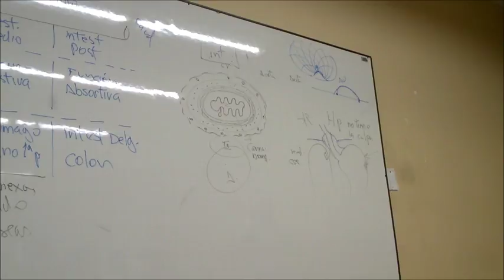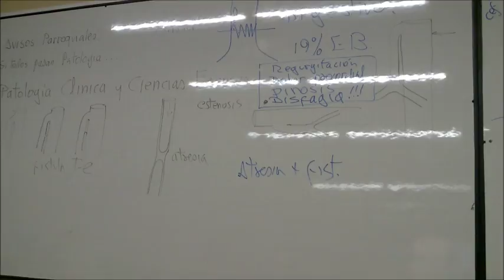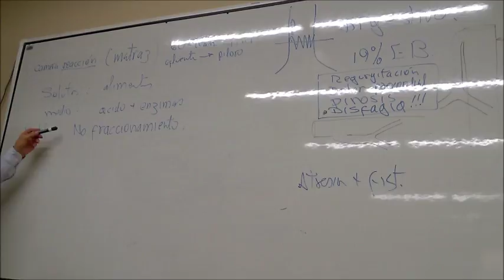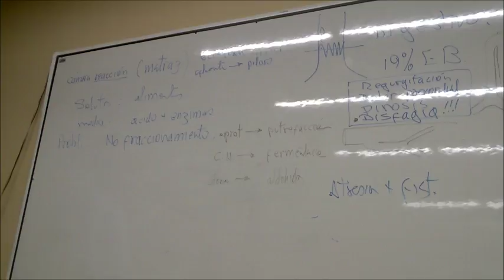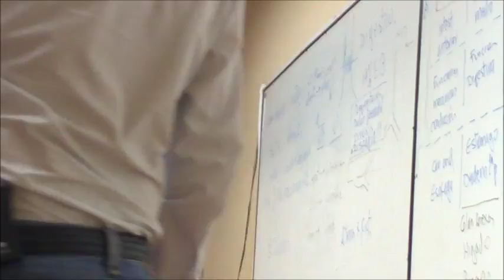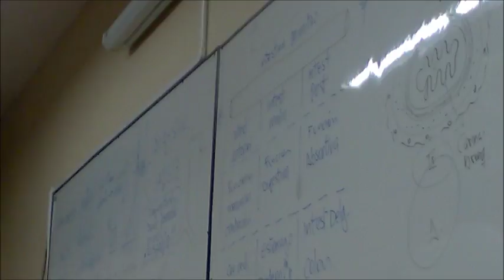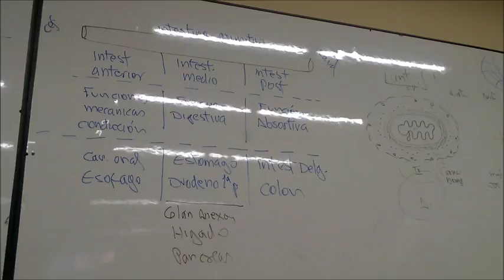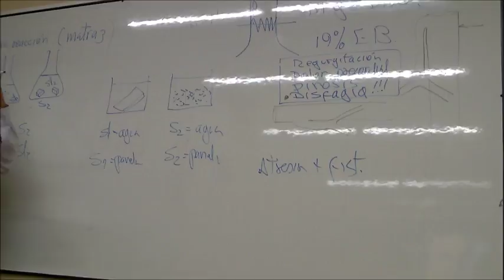Patologia Sistema Gastrointestinal. parte 4(final)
Universidad de Santander 2015A